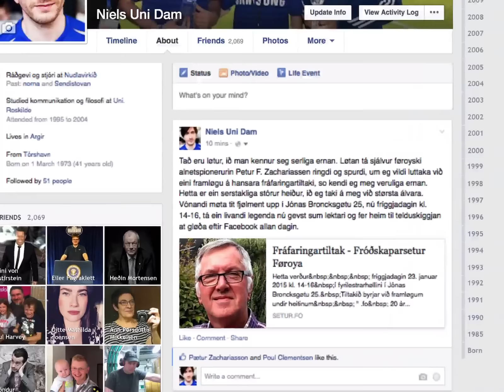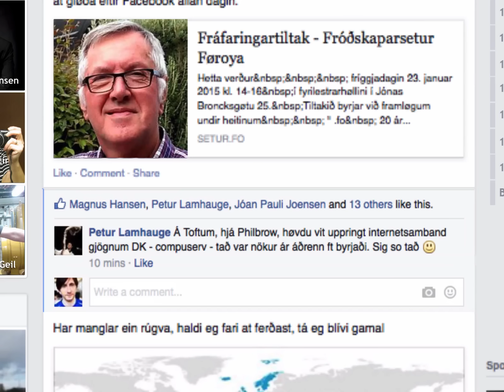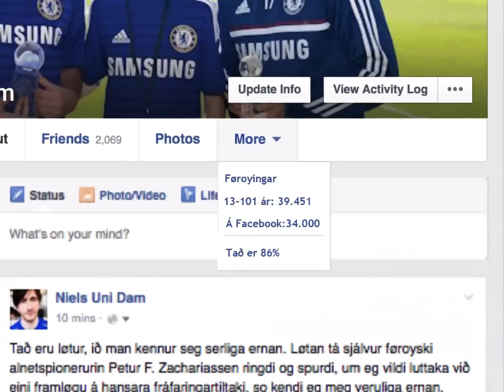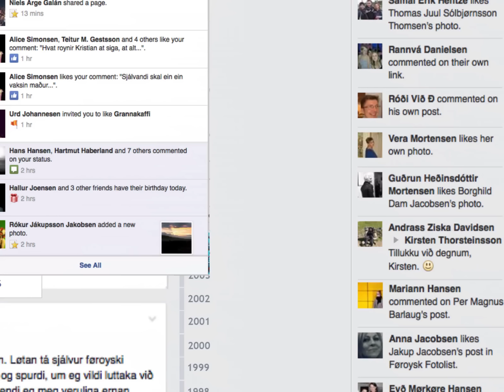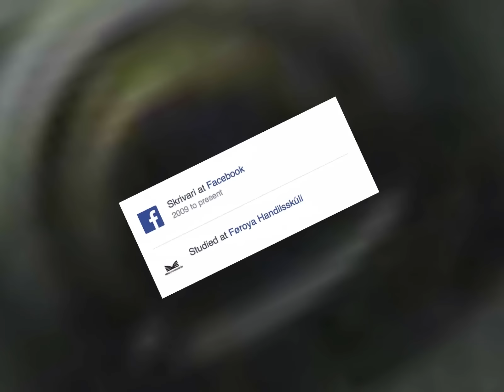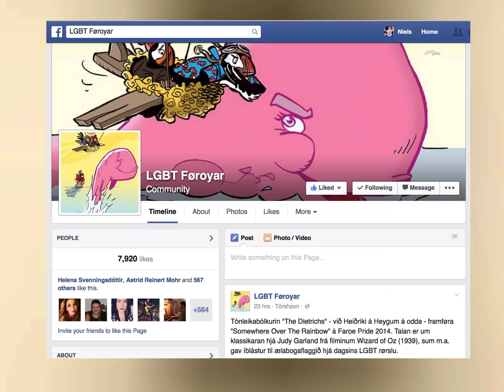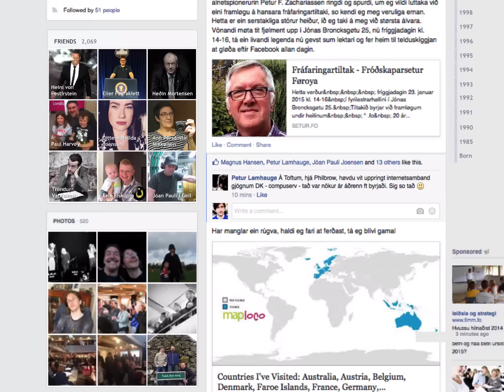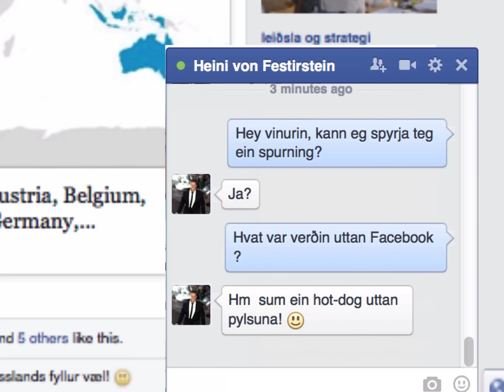Hvat var verðin uttan Facebook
Framløga á tiltakinum .fo í 20 ár í sambandi við, at føroyski alnet pionerurin Petur F. Zachariassen fór frá á Fróðskaparsetrinum 23. januar 2015. Framløgan er ein hugleiðing um hvat Facebook er, og hvussu tað ávirkar okkara gerandisdag, og at enda finna vit fram til eitt boð uppá, hvat verðin var uttan Facebook. Hetta er ein endurtøka av Prezi framløguni, ið er tikin upp aftan á tiltakið.